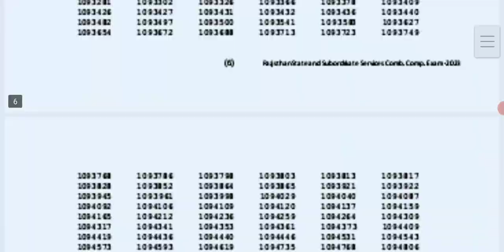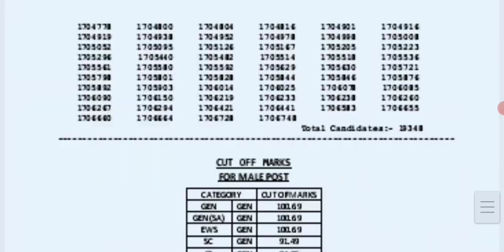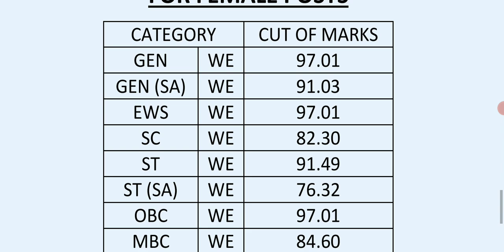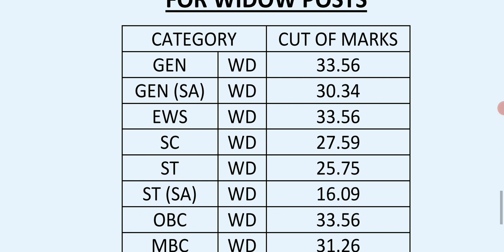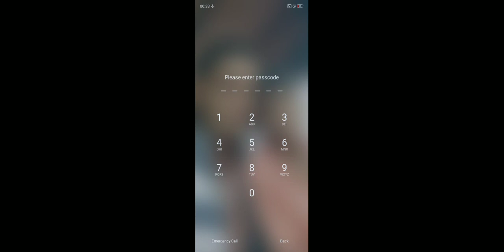20दिन मे रिजल्ट जारी किया Rpsc ने Ras pre 2023का |Ras pre 23 कटऑफ हाई रहा है इसबार?